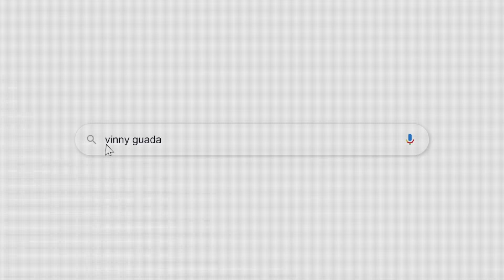Vinny's Anxiety/OCD Therapist Ft. DR. STEVEN PHILLIPSON | Something Went Wrong W/Vinny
Dr. Steven Phillipson is the Director of the Center for cognitive behavioral psychotherapy in New York City. He is a world renowned expert on the treatment and understanding of anxiety disorders.